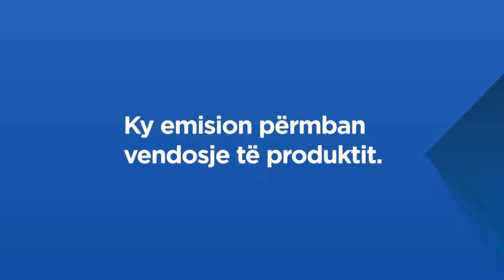Rubikon - Ron Haviv: Fotoreporteri që ia tregoi botës tmerret e luftës (English)